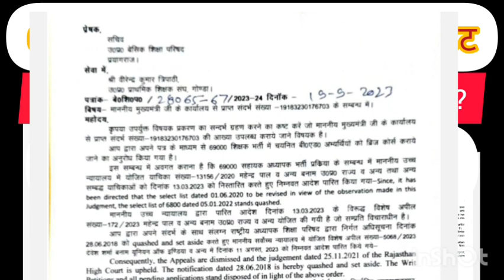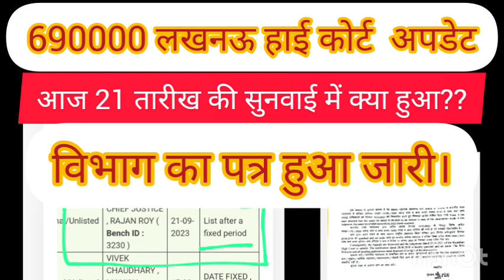आज की सुनवाई का सार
69000
69000 shikshak bharti latest news
69000 latest news today
69000 shikshak bharti latest news today court update
69000 shikshak bharti
69000 answer key court update today
69000 latest news
69000 shikshak bharti answer key latest news today
69000 teacher bharti latest news
69000 court update today
69000 bharti latest news#69000

69000 Shikshak Bharti Court Order Analysis Double Reservation OBC SC Reservation 6800 MRC New List

69000 shikshak bharti 67867 list revisit

69000 shikshak bharti 6696 list revisit

69000 dual reservation 69000 court order analys
69000 ans key cut off

69000 answer key counselling

69000 ans key ki cut off

69000 reservation court order kab aayega

6800 court order kab aaega 69000 aarakshan court order

6800_overlapping

69000 ans key supreme court updat

69000 shikshak bharti supreme court update 69000 ans key latest news

69000 reservation 19000 seats 69000_reservation_19000_seatsबीटीसी मामला पहुंचा सुप्रीम कोर्ट
क्या हुआ सुनवाई में सुप्रीम कोर्ट

69000 ans key

69k ans key supreme court 69000 answer key sc update

69000anskeycourtupdate 69000 answer key court update

69000 answer key supreme court latest news

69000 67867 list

67867 list in 69000 shikshak bharti

69000 Reservation 27 21 | 6800 Counselling News 6800 court update

69000 reservation 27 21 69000shikshakbhartinews 6800 court update today Lucknow

69000 reservation 27 21 court news

69000 dual aarakshan court update

69000 writ 13156 today court order 69000 reservation court update

69000 shikshak bharti dual reservation

69000 overlapping court update

69000 writ 13156 court update today

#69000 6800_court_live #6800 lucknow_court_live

69000 shikshak bharti reservation 6800 court update

today lucknow high court

69000 Reservation 19000 Seats | 6800 Court Update | 6800 List Counseling | 6800 Today Lucknow Update

69000 Reservation Court Update | 69000 Reservation 27/21 19000 Seats | 6800 Court Order Lucknow

6800 Lucknow Court Live Update | 69000 Reservation Writ

13156 Today Court News | 6800 today court

up primary teacher vacancy notification news

51112 up super tet

uptet

up gic new vacancy

up It grade new vacancy

69000 shikshak bharti reservation

6800 shikshak bharti

6800 news 69000 reservation court update 69000 reservation 19000 seats

69000 Shikshak Bharti | 69000 Ans Key SC Update | 6800

Court Update | 6800 | 69000 Reservation Court

69000 shikshak bharti reservation 6800 shikshak bharti

6800 news 69000 reservation court update

69000 reservation 19000 seats

69000 Shikshak Bharti | 69000 Ans Key SC Update | 6800 Court Update | 6800 | 69000 Reservation Court

69000 ans key supreme court update

69000 shikshak bharti ans key court news

6800 Today Court Update | 6800 Allahabad Court News |

6800 Lucknow Court Update | 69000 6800 List |

6800 allahabad high court order | 6800 court update

6800 list counseling court news 169k 6800 list | 69000

reservation court update | 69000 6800 obc sc list counselling news court order | 6800 court order

69000 shikshak bharti latest update

69000 ans key court update 6800 list counseling

6800 court update

68500 5% reservation latest news

68500 5% obc ph ff ex reservation cut off

6800 allahabad high court update

6800 court update

6800 shikshak bharti

69000 shikshak bharti l

69000 obc reservation

69000 reservation 27

69000 reservation news

69000 reservation

69000 mrc update

69000 mrc matter

69000 mrc

mrc 69000 shikshak bharti latest news 69000 shikshak bharti mrc latest news today

69000 4th list 6800 counselling

6800 shikshak bharti latest news today

6800 shikshak bharti

6800 teacher bharti latest news

6800 jila avantan suchi 6800 court update today

69000 shikshak bharti gen

69000 shikshak bharti overlapping

69k shikshak bharti today news

69000 aarakshan latest news 69000 aarakshan news today

69000 me aarakshan latest news

69000 shikshak bharti aarakshan mudda

69000 teacher bharti latest news

68500 shikshak bharti reservation

68500 teacher bharti